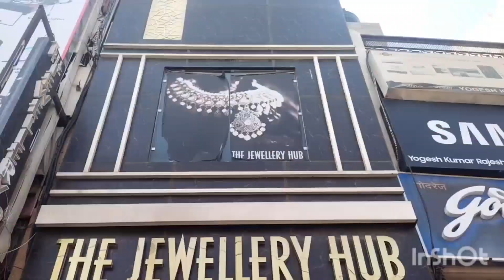अबकी बार दीपावली, अपने मां बाप के साथ || हैप्पी दिवाली 🪔 2023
अबकी बार दिवाली अपने बूढ़े मां बाप के साथ अपने बूढ़े मां बाप के साथ भी दिवाली मनाई है उनसे भी पूछिए कि उन्हें किसी चीज की जरूरत है या नहीं